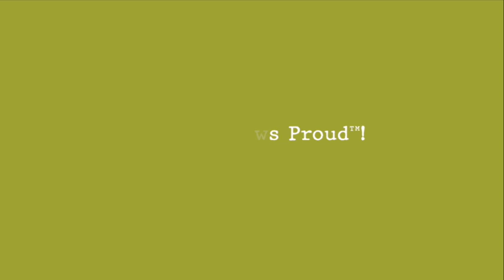Pitt Meadows Proud™ - We Have So Much to be Proud of!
We have so much to be proud of, from our breathtaking dikes, world-class golf courses, local farms, small businesses, inspiring art gallery and many parks and recreation facilities. The City would like to thank our community for sharing their Pitt Meadows Proud™ moments throughout the campaign. Please join us in celebrating some of the incredible submissions we received. Due to its success, pittmeadowsproud.ca will remain open to ongoing submissions for residents to share their Pitt Meadows Proud™ moments.